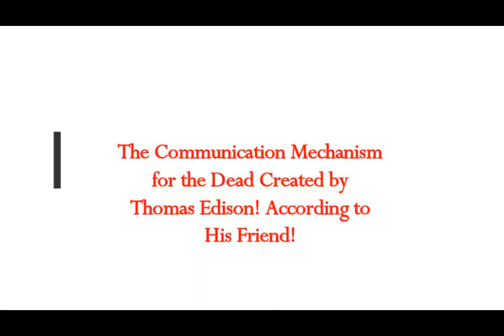The Communication Mechanism for the Dead Created by Thomas Edison! According to His Close Friend!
Please Support:
Translated by me from Greek article
THumbnail image- afterlife-960481 getty.jpg